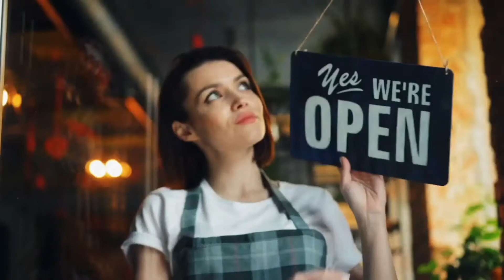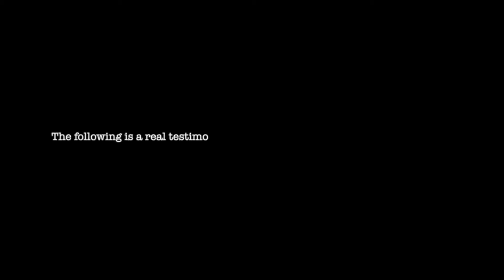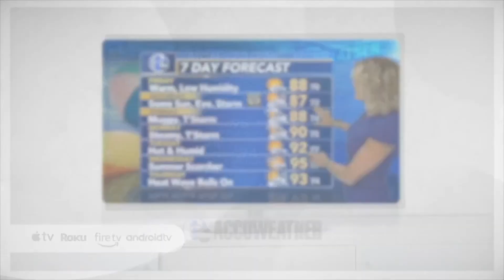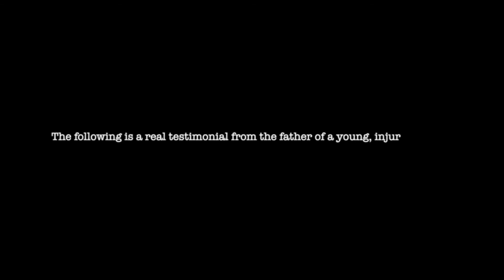Devan Kaney | Women to Watch with Sue Rocco | JAKIB News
Devan Kaney, Philadelphia Sports Personality

Quote - " I don't want to be the next Erin Andrews. I want to be Devan Kaney."

Devan grew up in Radnor PA, an area she describes as a blessing to be raised in.  She also has traveled to many places as a TV and Radio host, reporter and commentator in the world of sports.  A comment she made that struck me the most was when she said, "I am exactly where I was meant to be." Tune in to learn why Devan feels so comfortable in her own skin and how she found her voice while encouraging other girls and women to find their own.